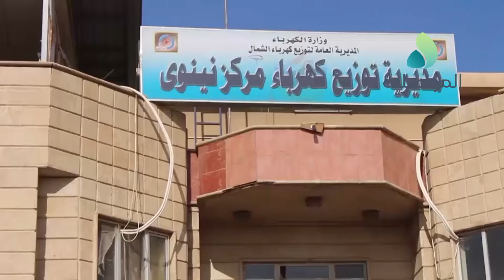العبيدي يزور كهرباء نينوى ويبحث مع المسؤولين اسباب الزيادة بساعات انقطاع الكهرباء بالمدينة